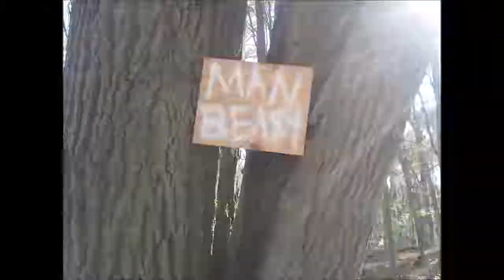The Legend of the Pig man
Part of a mini series today we delve into the life and legend of the pigman..half man, half pig, all legend